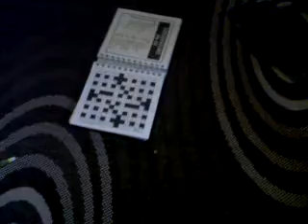gabriel doing crossword puzzles